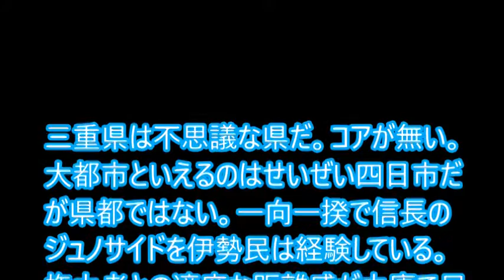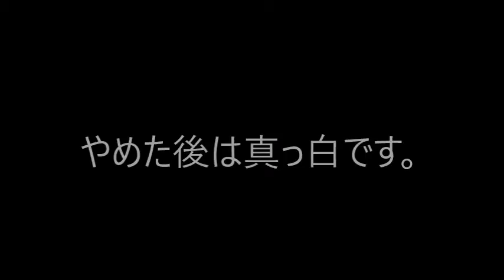岡田克也 四日市 イオン創業者息子 都知事選敵前逃亡 tweet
三重県は不思議な県だ。コアが無い。大都市といえるのはせいぜい四日市だが県都ではない。
↓人気動画集↓
↓こちらもいかがですか。↓
テレビで見ました！